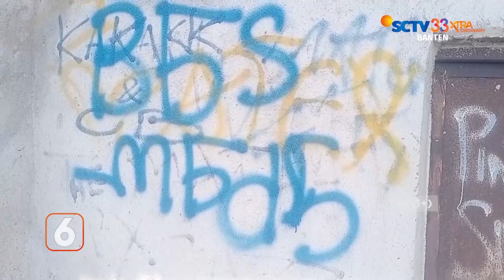Sejumlah Remaja Bawa Senjata Tajam Tantang Warga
Viral sebuah video sejumlah remaja membawa senjata tajam jenis celurit dan berteriak menantang warga Perumahan BTN Pepabri di Desa Sukamekarsari, Kecamatan Kalanganyar, Lebak.

Akibat aksi remaja tersebut, warga mengaku resah dan meminta pihak kepolisian mengusut tuntas video viral tersebut.